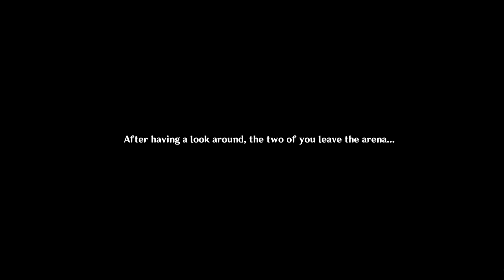[Genshin] 3.4 Event: Warrior's Spirit - An Unexpected Battle - Cutscene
And we have ourselves a random battle and a meeting with little Lady Ayaka